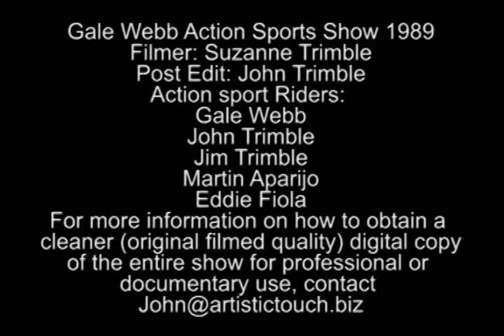Gale Webb Action Sport Freestyle Show 1989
This is the first half of the Gale Webb Action Sport show, filmed in 1989; showing John Trimble, Jim Trimble, Martin Aparijo, Eddie Fiola from the movie "RAD" and none other than Gale Webb, performing Freestyle flat land tricks at one of the hundreds of shows in Orange County California.